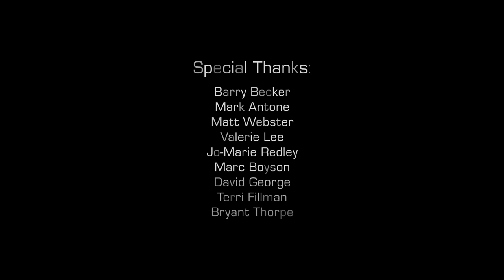Dragonfly: A Short Film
Dragonfly is a short film I produced for my Film Business & Management class at Southern Adventist University where I am currently studying Film Production.

The listed songs were acquired through the virtual library Killer Tracks’